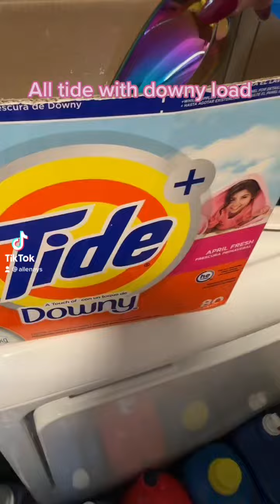Tide downy overload